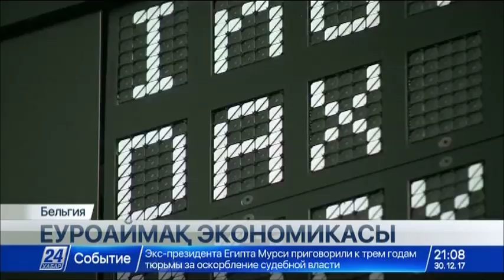Еуроодақтың жалпы ішкі өнімі едәуір артқан